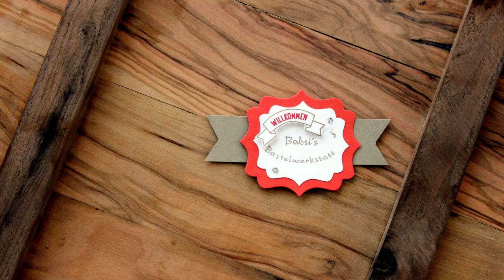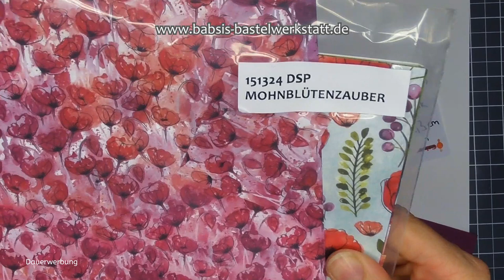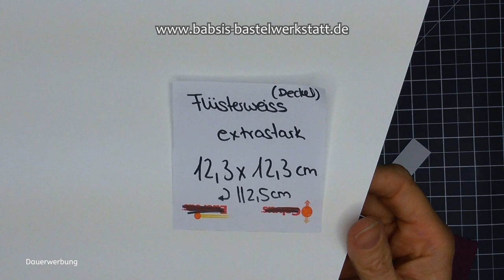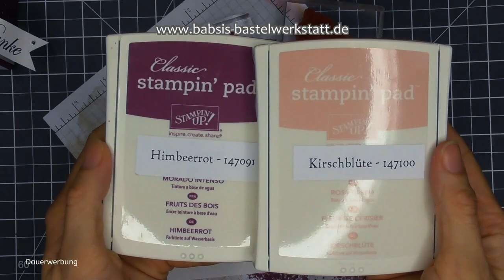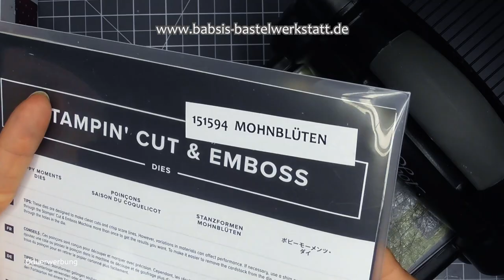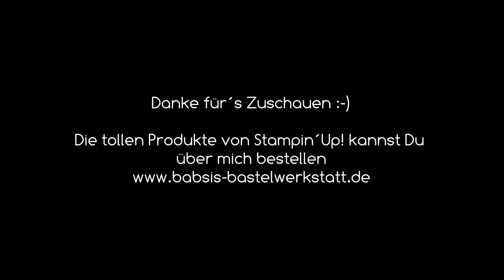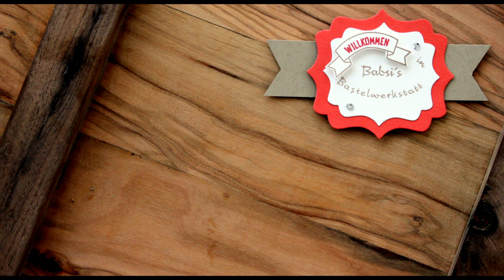Verpackung basteln - Box - Mohnblüten Box basteln - Geschenkverpackung - Stampin Up - Danke sagen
Heute zeige ich Dir eine Bastelanleitung für eine schöne Verpackung - eine Mohnblütenbox. Du kannst sie als Geschenkverpackung basteln. Gearbeitet habe ich mit den tollen Mohnblüten von Stampin Up und dem Stempelset Painted Poppies. Mit dieser Box kann man wunderbar Danke sagen! Mach mit, gerade jetzt in der Coronakrise gibt es viele Menschen die eine kleine Aufmerksamkeit verdient haben.
Die Geschenkbox eignet sich super um eine Badekugel zu verschenken. Hier findest Du Step by Step eine tolle Anleitung von Babsi´s Bastelwerkstatt. Ich bin unabhängige Stampin´Up! Demonstratorin und möchte Dir Inspirationen für Deine Bastelkreationen geben. Viel Spaß beim Anschaun und Nachbasteln. :-)

Babsi

Links:
*Adapter für Rekorder und Mikrofon *Speicherkarten
*neues Videobearbeitungsprogramm